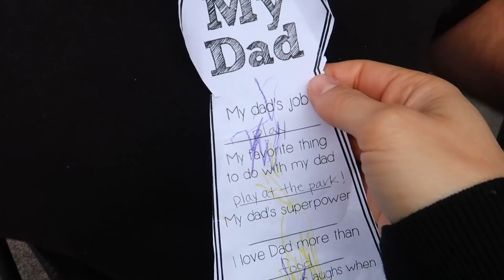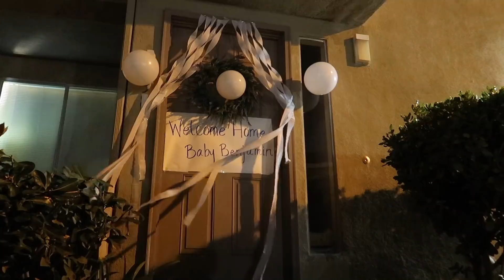I'm SO MUCH Better!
We had an amazing Father's day celebrating the Dad's in our life but we know because of infertility, loss and other circumstances, this day is not always easy for everyone. But we remembered that Father's Day
is a difficult day for many.

(🎥 06/17/18)

We are a family grown through the miracle of adoption. Our precious daughters are Kinsley Grace 2.5 years old and Callie Jo 1.5 years old. We had a desire to continue building our family, so we started infertility treatments again. Phil and Alex have had 3 failed IUI treatments, and 2 failed IVF transfers. Alex got pregnant on her third IVF transfer and it was her very first pregnancy and miscarried at week 10! Our passion is to encourage families through infertility, adoption and building stronger healthier families.

Go Let Your Love Multiply!